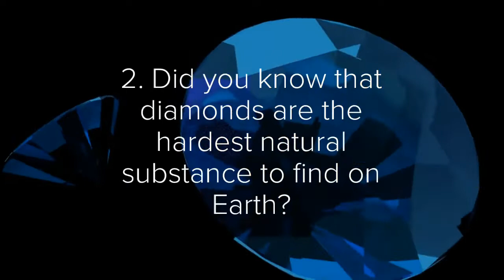Unknown Facts About Gemstones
There are many different gemstones in the world and each one is unique in its own way. Besides their beautiful, appearance, these striking gems are valuable due to their construct and their rarity.

Over  4000 naturally occurring minerals naturally occur on Earth, as far as experts can tell. These minerals commonly develop from the cooling down of molten rock or magma but it’s what they can become that is particularly fascinating.

 Whenever clusters of minerals from different combinations connect,, they can develop into precious natural resources such as gold, tin, iron, granite, and marble. Many minerals also form beautiful crystals, with the most sought after being gemstones. While uncut gemstones are arguably plain in appearance, once cut to shape and polished, they display the beauty and appeal that has seen them become so desirable.

Historically gemstones have been categorized into two distinctive classes; precious and semiprecious stones. While there is any number of semiprecious gems, diamonds, rubies, sapphires, and emeralds continue to be deemed precious. This status is determined by supply and demand as well as the perceived quantities existing on Earth.

 Learn about some of the most interesting facts there are to learn about gemstones in the video